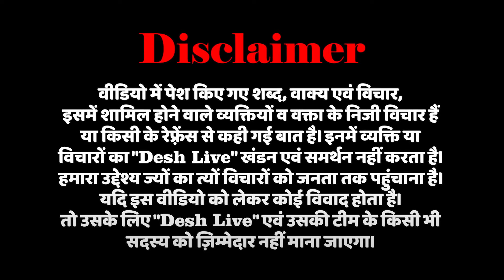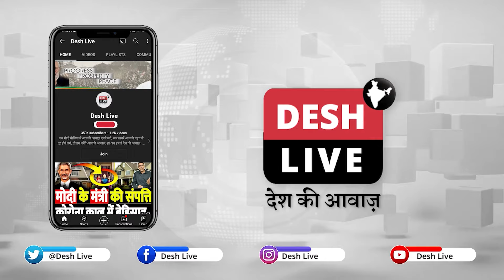अब अड़ानी-अंबानी के ख़िलाफ़ हुए मोदी? तीन चरणों के मतदान से बौखला गए मोदी! Desh Live | Nishant Varma